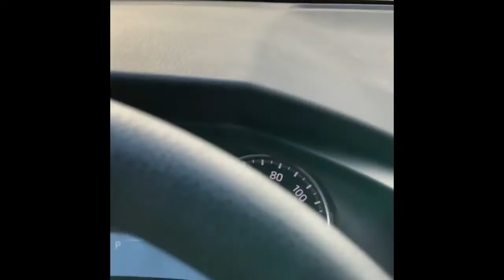Eleanor’s 2019 RAV4 LE